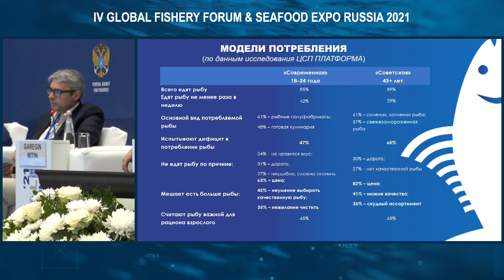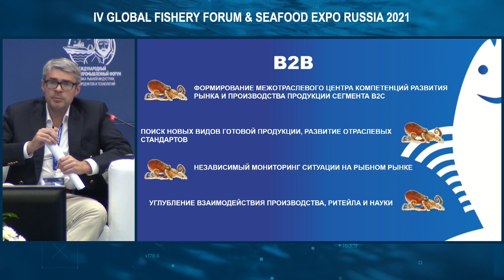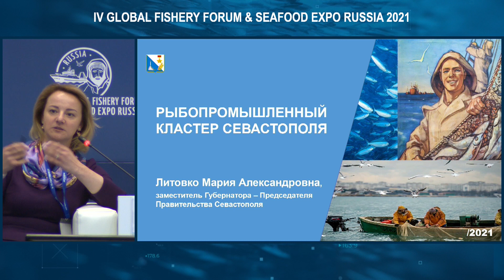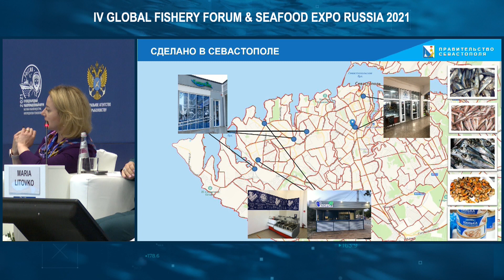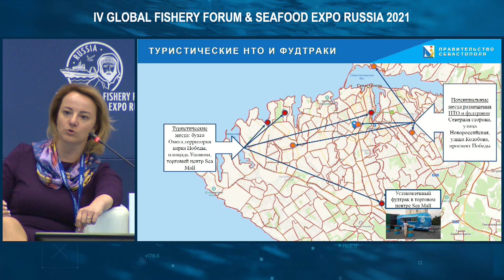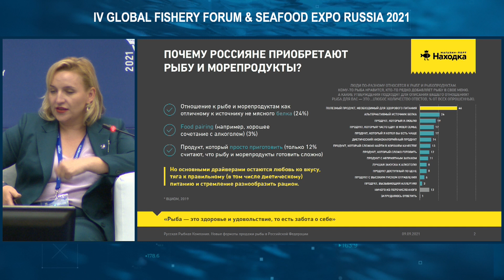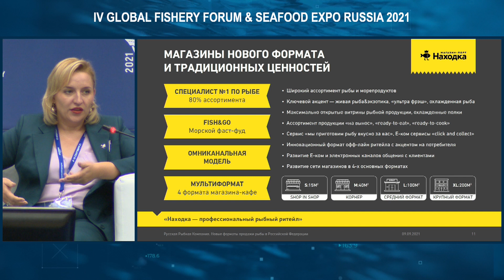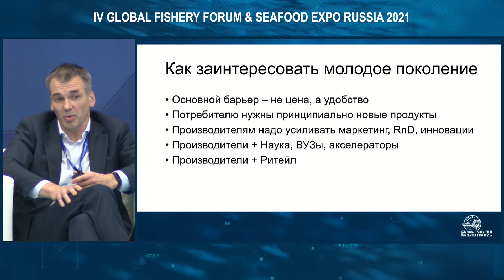Roundtable "We Have Fish. Who Wants It?"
Roundtable "We Have Fish. Who Wants It?" that took place within the framework of IV Global Fishery Forum & Seafood Expo Russia 2021